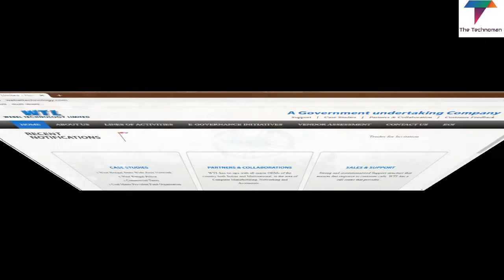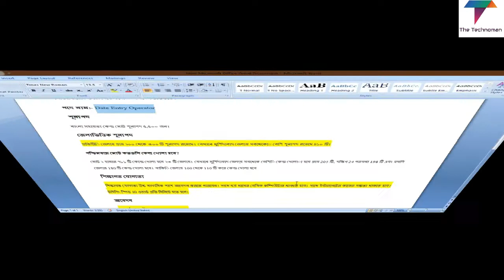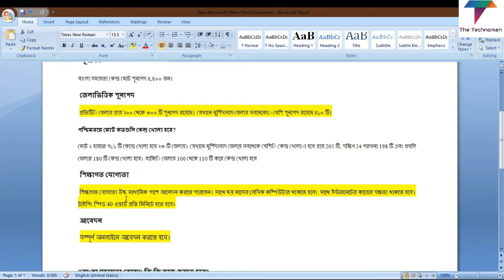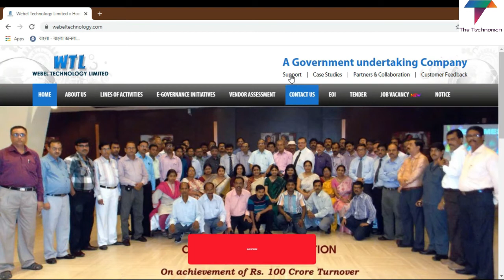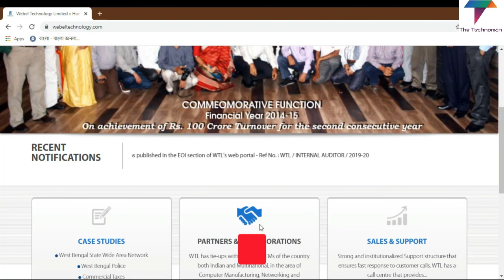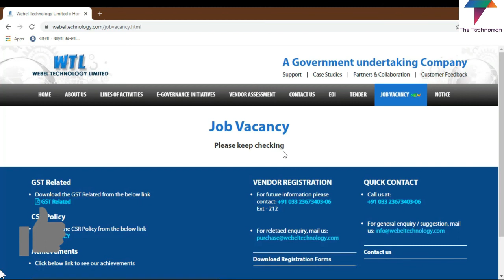বাংলা সহায়তা কেন্দ্র অনলাইন আবেদন শুরু?|How to Apply for Bangla Sahayata Kendra|How to Apply bsk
পশ্চিমবঙ্গে বাংলা সহায়তা কেন্দ্রে নিয়োগ সম্পর্কে বিভিন্ন সরকারি আপডেট আসছে। কিন্তু ফর্ম ফিলাপ শুরু কবে এই প্রশ্নের উত্তর আজকে জানতে পারবেন। এছাড়াও বিভিন্ন প্রশ্নের উত্তর দিতে চলেছি আজকে ভিডিওতে।

***আপনার গোপনীয়তা রক্ষা করুন |আপনি কি সার্চ করছেন,জানবেনা কেউ| Top 5 Best Secure Browsers For Android⚡

***এবার লকডাউনে খোলা যাবে অফিস,কারখানা |How to Apply WB Corona Pass for Industry |WB Silpa Sathi

***Coronavirus থেকে বাঁচতে সরকার নিয়ে এলো নতুন App Aarogya Setu | How To Use Arogya Setu App